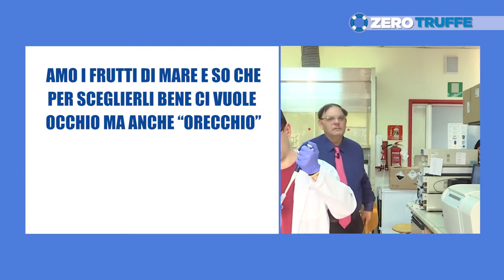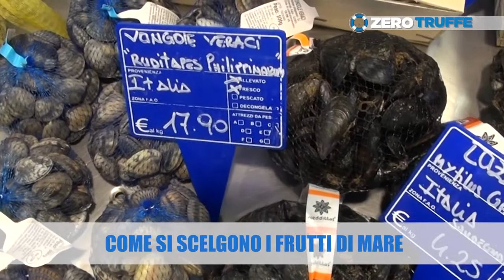20- Sapete davvero come scegliere i frutti di mare?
Il Salvagente è la rivista leader nei test di laboratorio contro le truffe ai consumatori.
Quante volte ti è capitato di sentirti preso in giro o addirittura truffato quando hai comprato un prodotto che non era come ti era stato raccontato o quando hai usato o aderito ad un servizio che non si è rivelato all'altezza delle aspettative che avevi?
E quante volte hai sentito dei pericoli nascosti nei prodotti alimentari, dei casi di sofisticazione alimentare che mettono a rischio la tua salute e quella dei tuoi cari?
Il Salvagente ha lo scopo di aiutarti ad orientarti nella giungla degli acquisti e a darti tutti gli strumenti per evitare di cadere vittima di truffe o di raggiri.
Le nostre guide tematiche ti aiuteranno a far valere i tuoi diritti di consumatore e di cittadino, diritti che troppo spesso vengono calpestati e che quasi sempre nemmeno tu consumatore sai di poter affermare.
La rivista mensile ti aiuterà a rimanere sempre aggiornato e ad essere un consumatore consapevole e attento alla protezione dei propri cari dai pericoli di chi non si fa scrupoli mettendo a rischio la nostra salute.
I nostri test di laboratorio, effettuati in autonomia e con l'aiuto di laboratori specializzati e certificati Accredia, ti permetteranno tutti i nomi delle aziende migliori e delle aziende peggiori. Non abbiamo timore di dirti tutti i nomi e tutti i dati delle nostre analisi di prodotti e servizi.
La trasmissione Zero Truffe, in onda su Canale21 nel Lazio, ti permetterà di rimanere aggiornato ogni giorno sui ritiri di prodotti dal commercio e sugli allarmi alimentari.